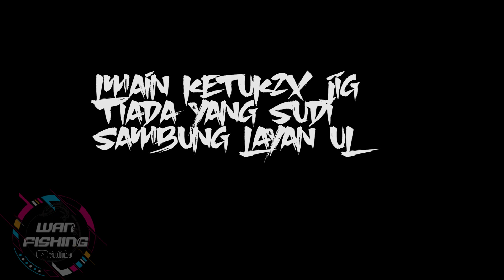GIANT TREVALLY ON MICRO JIG, KAYAK FISHING MALAYSIA, S #17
Trip turun tempat yang sama, kawasan pantai makuau lahad datu.

Teruskan menyokong kami kayak fishing content creator di Malaysia……..

Equipment :
Camera :
1. Go pro hero 9
Alat pancing :
1.Rod : opass carbon ul
Reel : okuma cyclonx
line :_______
leader :________